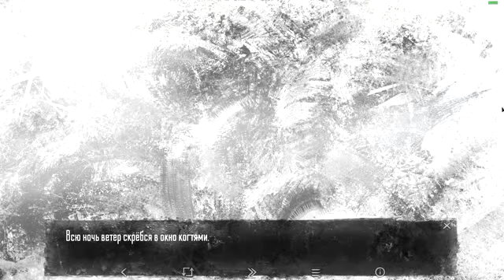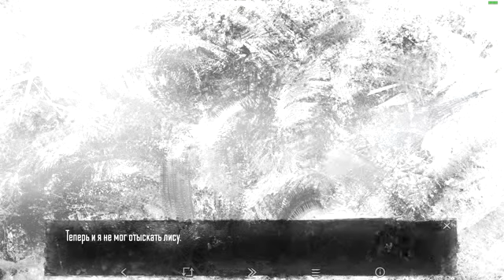1 серия🐰😱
Видеопрохождение игры "Зайчик" ("Tiny Bunny") с чтением
Следующая серия: